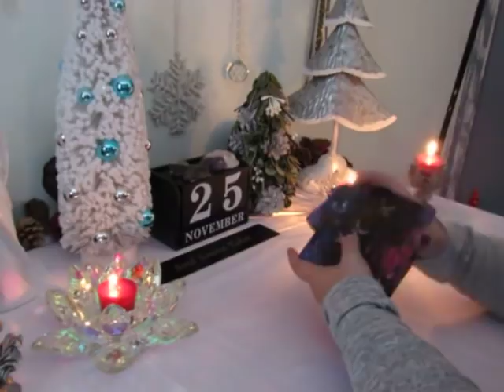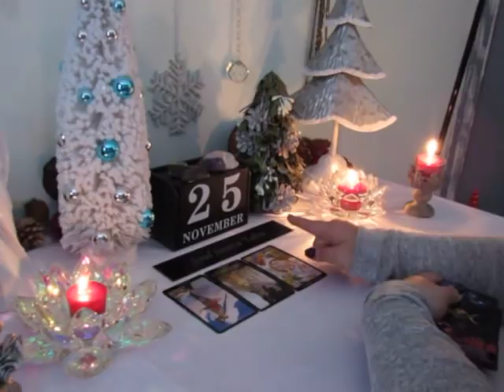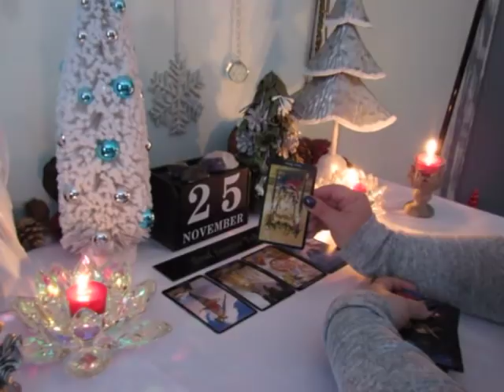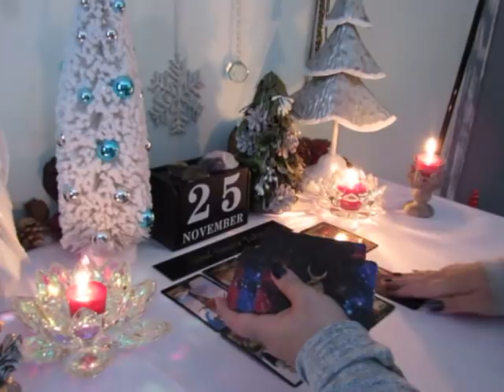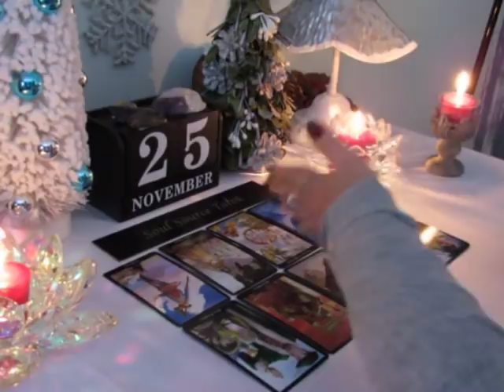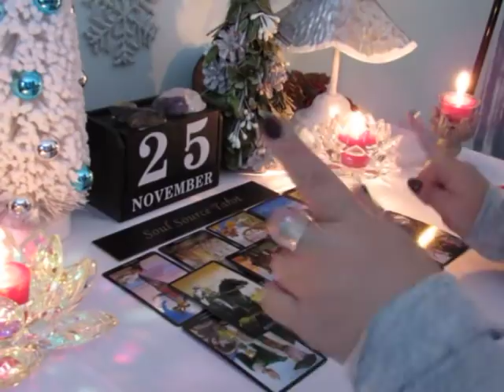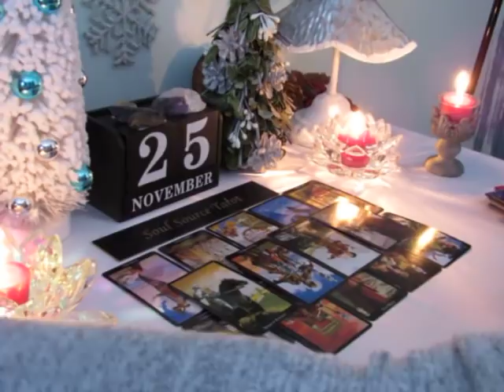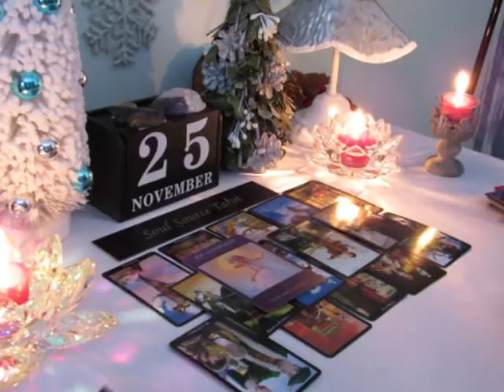~The Daily Vibe~11/25~It's Not For You...November 25/26 Daily Tarot Reading